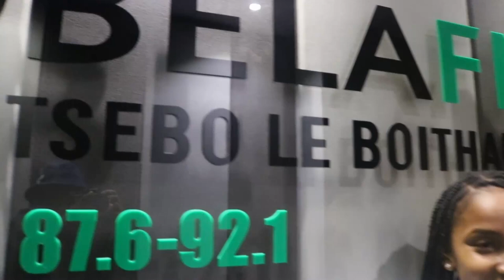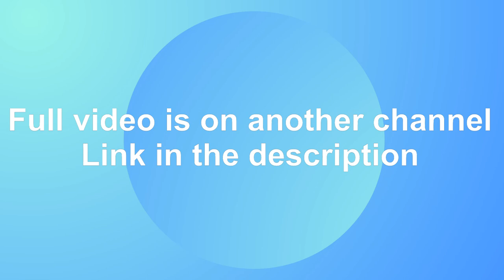Vlog #24 Mercedes Benz on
Just another ordinary day in Zebra's life.